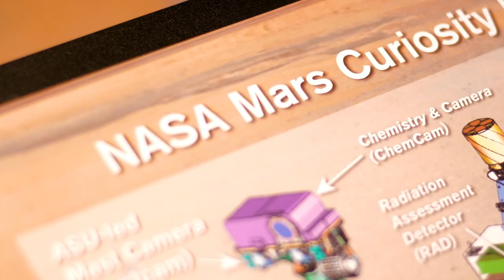Spring 2023 Outstanding Undergraduate Claire Blaske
The College of Liberal Arts and Sciences Outstanding Undergraduate (Natural Sciences)  for Spring 2023 is Claire Blaske, earning a Bachelor of Science in Astrophysics.

Blaske's interest in the natural world around her has been a force in her desire to prioritize space exploration. She will further that passion by pursuing a PhD in planetary science to understand our planet's evolution.

"There's so much that we don't know. Studying the evolution of the other planets can help us understand more about the universe that we live in, where it came from and why things are the way they are."